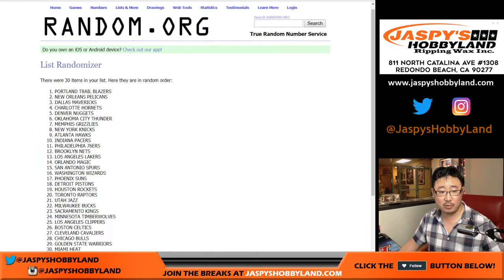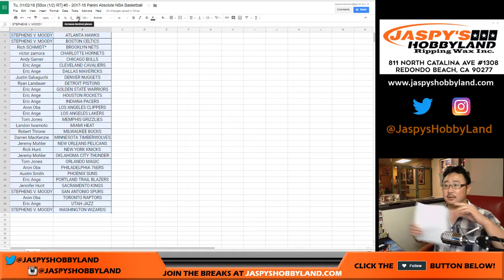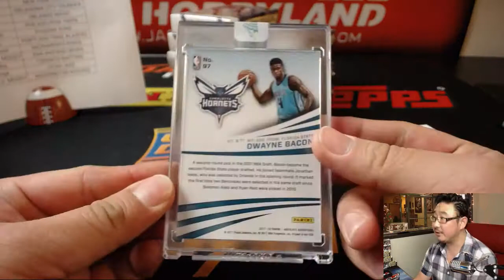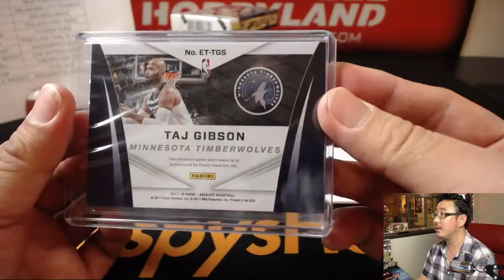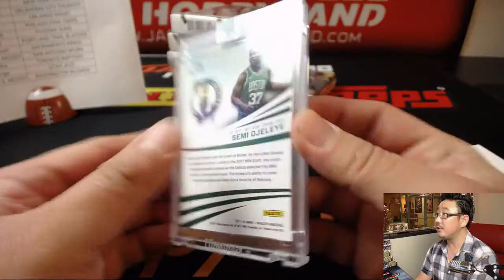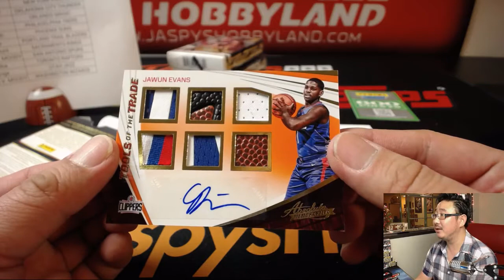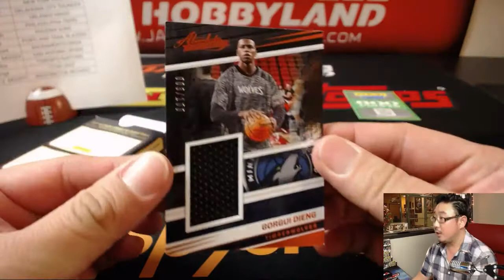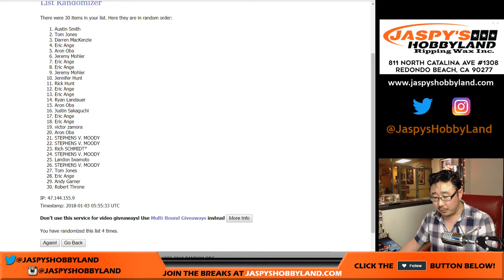Tu, 01/02/18 [5Box (1/2) RT] #5 - 2017-18 Panini Absolute NBA Basketball